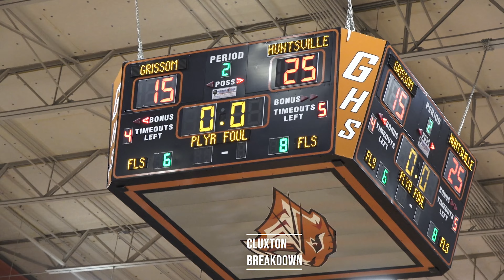Virginia Hawkins, Abby Johnson lift Huntsville past Grissom 55-40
Virginia Hawkins produced 16 points to lead Huntsville past Grissom 55-40.
Abby Johnson added nine points for the Lady Panthers.